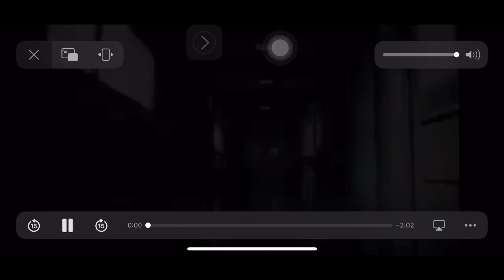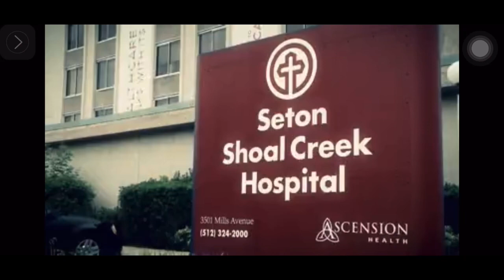Trailer - ECT - English